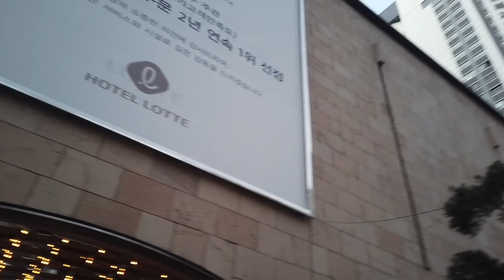Trip to Korea Day 2